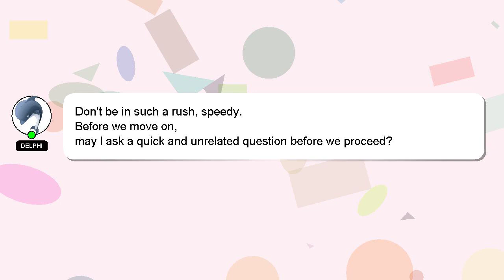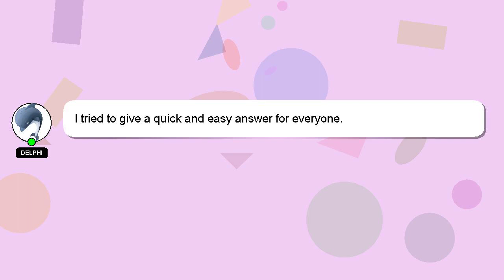NodeJS : Non deterministic behavior on dependencies - nodejs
: deterministic dependencies behavior - Non nodejs NodeJS on